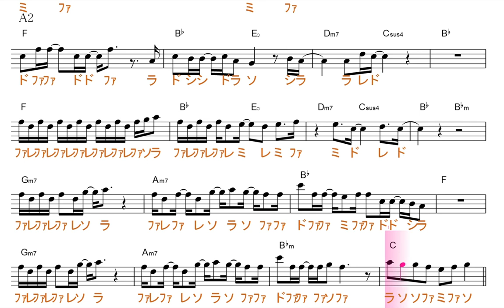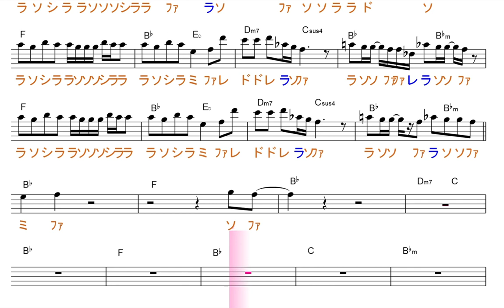たばこ（コレサワ）原曲key=F固定ド／ドレミで歌う楽譜【コード付き】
この動画は、原曲と同じ、key=Fの固定ド読みです。基本、シが、♭します。

使用方法；
１、まずは、流し聴きしてみて下さい。
２、可能なら、本物のオーディオ推奨。
３、速度調節します。youtube 動画は、音程を変えずに、速度を変えることが出来ます。画面右下の設定、再生速度とあり、選べるようになっています。
４、何度か、聞いているだけで、自然と覚えて、音名が、時々でも浮かぶようになって来ます。寝ながら、ループ再生しておいても、効果あります。
５、余裕があれば声も出してみましょう。正しい言葉・文字でなくて構いません。分からない部分は、唸るような感じで。
６、音楽教室の教材などにも最適です。ご活用下さい。
７、他にも、様々な活用法が考えられると思います。